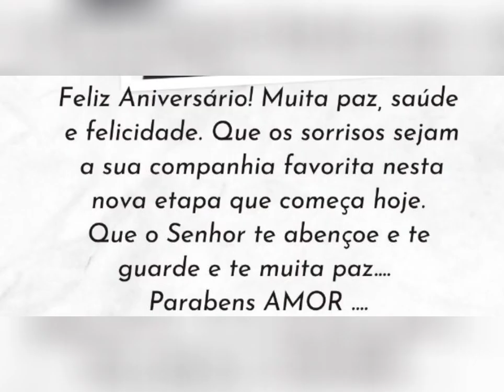18 de junho de 2023